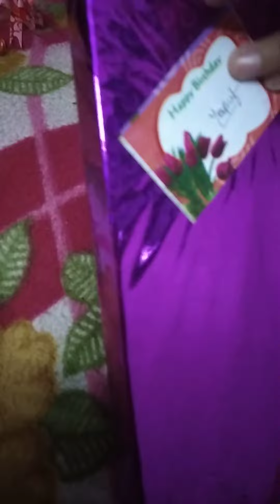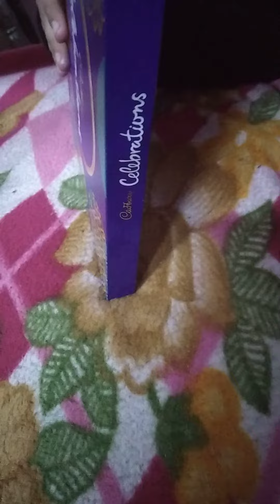my birthday gift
fends aaj mera bdy h .wish nahi karoge